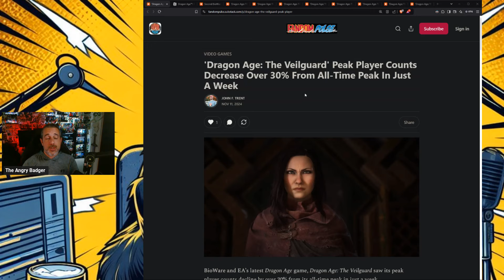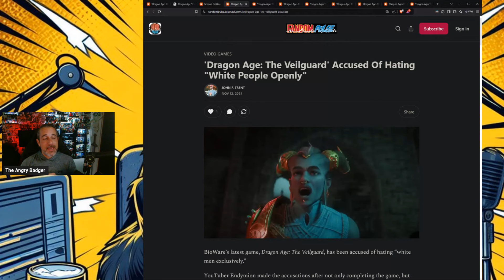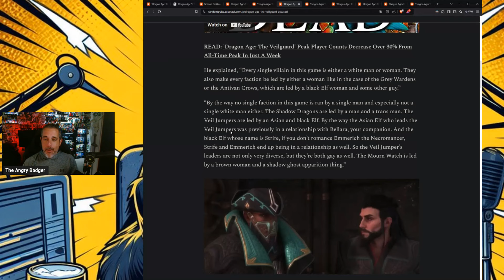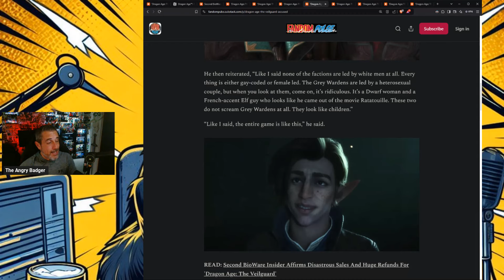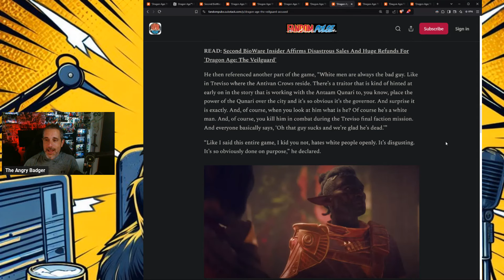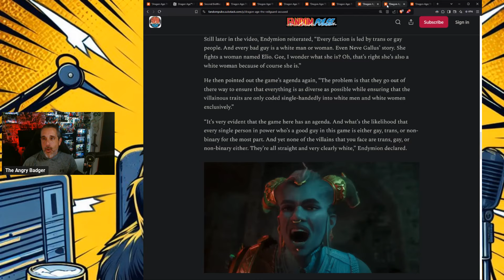Dragon Age: The Veilguard ACCUSED Of Hating "White People Openly"!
Badger goes over the accusation that Dragon Age: The Veilguard only has straight white men and woman as villains.